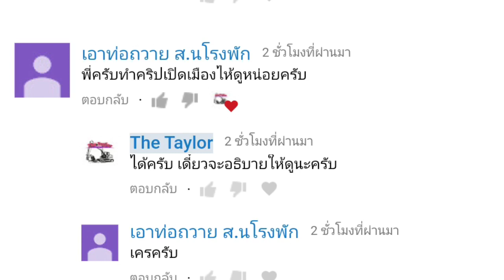บอกวิธีทำยังไงให้เปิดเมือง